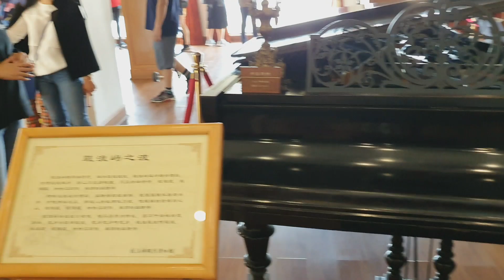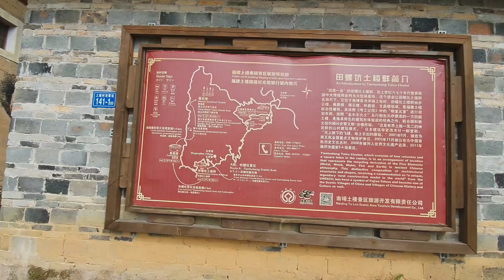[중국 여행] 중국의 지중해 해변도시 푸젠성 (福建省) 샤먼 (厦门) 여행, 여기가 중국이야 한국이야? China Fujian Province Xiamen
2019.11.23~11.26 3박4일 일정으로 다녀오다. 언제나 그랬던 것처럼 시간이 좀 짧게 느껴졌던 여행.
바다 건너가 바로 대만이라 분위기는 비슷하지만 개인적으로는 대만보다 더 좋은 느낌. 특히 구랑위섬은 너무 깨끗해서...정추오안에서 실컷 사먹지 못해서 좀 아쉽고 호텔 근처에 요리전문점이 없어서 아쉬웠다.유네스코 세계문화유산인 토루도 볼만 했다. 특이할 만한 점은 어딜가도 한국 사람. 최근 일본과의 관계 악화와 계절적 요인으로  샤먼으로 많이 몰리는 것 같다.